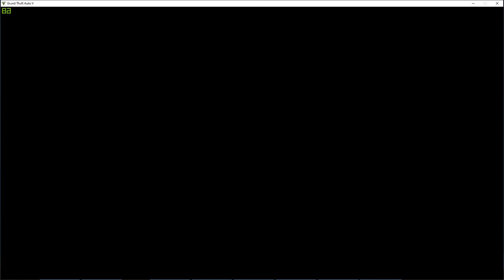gta 5 2